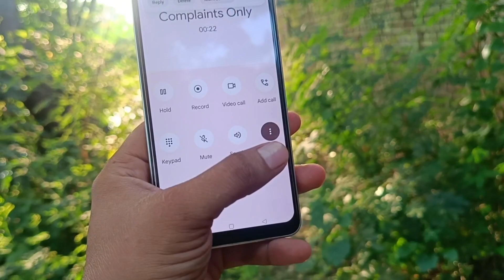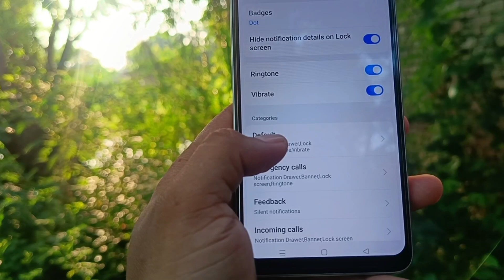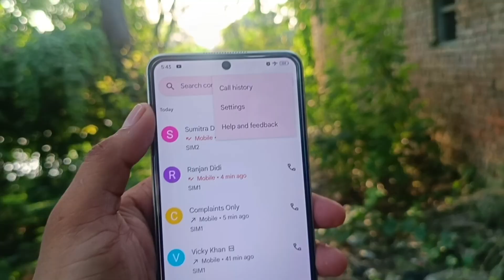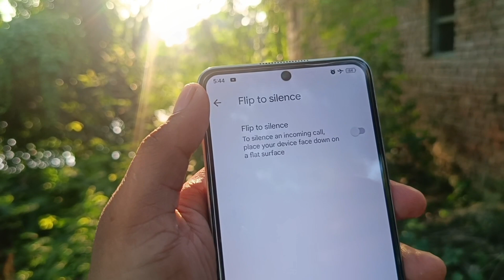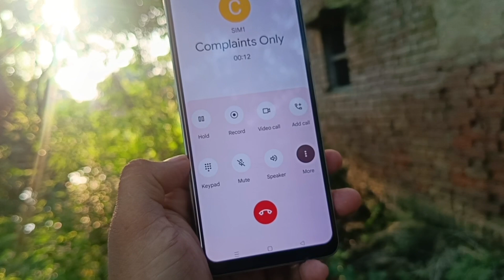Google Dialer Enhance Ui update | How to update ui Google Dialer | Enhance Ui cheng calling UI?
your Qureses

RAJU JI TECH